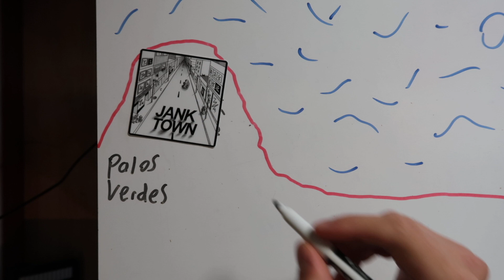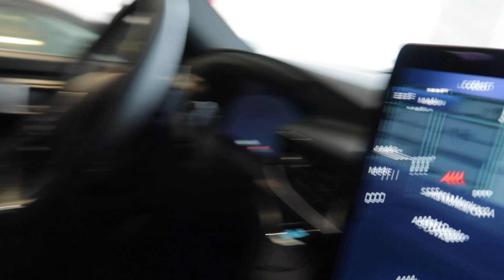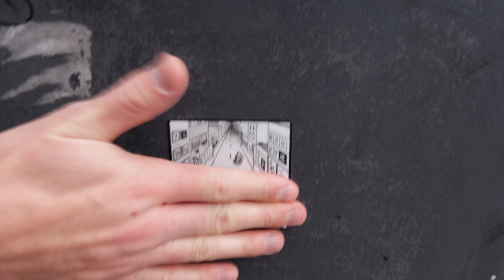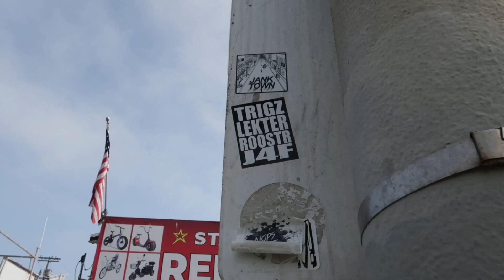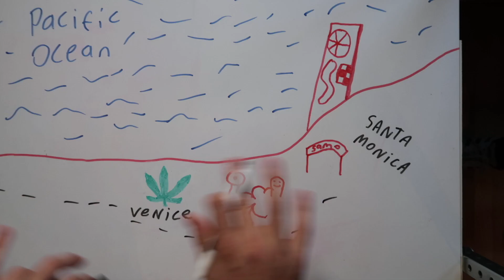How To Graffiti Legally!!!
ROADTRIPPING - well not quite. We took a quick, early morning hop up the coast to Santa Monica to frolic and sticker slap whatever poles screamed out to us for a Jank Town sticker.

Muscle Beach, Downtown, Venice, the skatepark - no location was safe from our plastic-based artsy goodness.

Go around around these places and see how many of them are left.

all of your entertainment needs…articles, videos, romantic poems…it’s all there. That’s